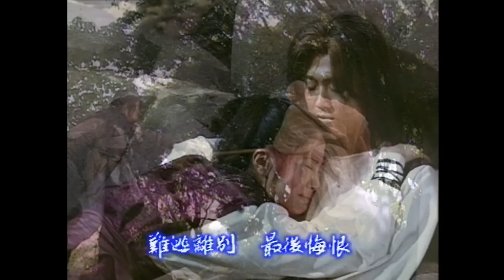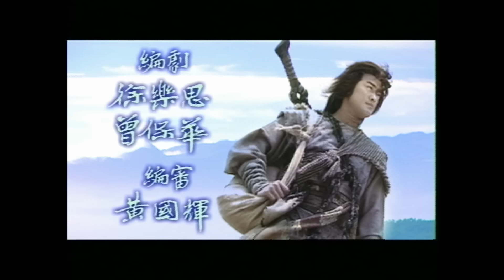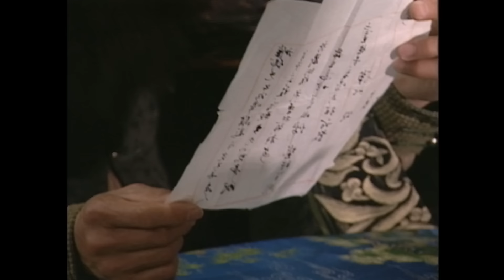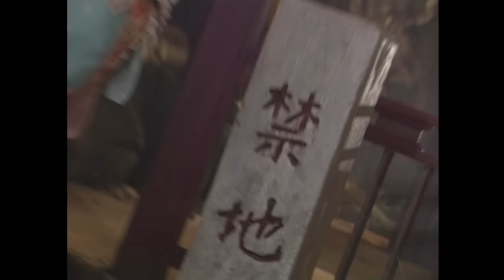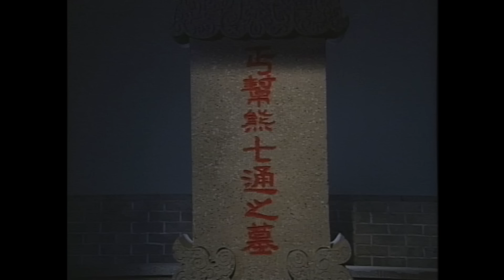Phim TVB Không Thể Khuất Phục (Lofty Waters Verdant Bow) 10/20 | Lâm Phong, Diệp Tuyền | 2002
Phim TVB Không Thể Khuất Phục
Diễn viên: Lâm Phong | Diệp Tuyền | Lý Thể Hoa | Trần Quốc Bang | Cao Hùng | La Mẫn Trang | Trương Triệu Huy | Tăng Vĩ Quyền | Viên Thái Vân | Quách Chính Hồng | Kênh TVB tiếng Việt

✨Nội dung phim: Theo lời trăng trối của sư phụ, Kim Thế Di đến trung nguyên tìm Lã Tứ Nương của phái Mang Sơn để hóa giải ma công trong người. Trên đường đi Di lần lượt làm quen với Thắng Nam và Chi Hoa. Nhờ Hoa dẫn đường, Di tìm được Tứ Nương. Trớ trêu thay, không những ma công trong người không được hóa giải mà Di còn trở thành đối tượng bị truy sát của phái Mang Sơn. Để giúp Di, cả Hoa và Nam đều không quản ngại nguy hiểm. Nhưng Di đã sớm xiêu lòng trước Hoa. Biết được điều này, Nam tìm mọi cách dụ Di cùng mình ra đảo hoang để luyện bí kíp võ công. Những ngày trên đảo dù rất ngắn ngủi, nhưng Nam thực sự rất hạnh phúc. Tuy nhiên, cô cũng dần hiểu ra Di không thể nào quên được Hoa. Vì vậy, Nam quyết định đưa Di trở về trung nguyên. Ngay khi trở về, thân phận thật sự của Nam cũng dần hé lộ khiến Di cho rằng mọi rắc rối mà anh gặp phải trước giờ đều do Nam sắp đặt. Di rất hận Nam, nhưng anh không thể ngờ tất cả đều là âm mưu của một kẻ giấu mặt, còn Nam chỉ là nạn nhân...